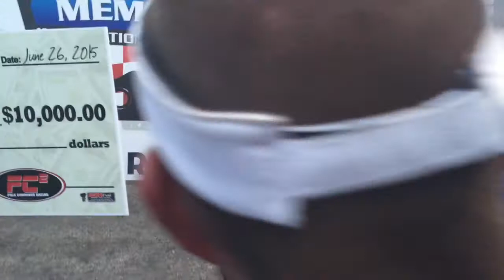2015 AMRC 25K Showdowns Race #1 Final Round plus Interview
Stephen McCrory wins race #1